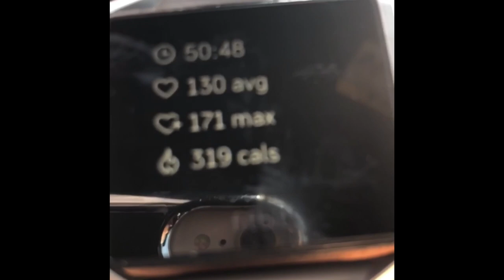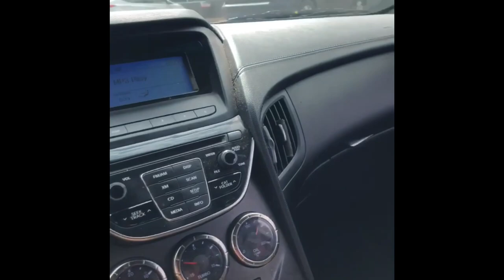PLASTI DIPPING RIMS ON GENESIS(VLOG)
Vlogging my day and result of plasti dipping my rims black